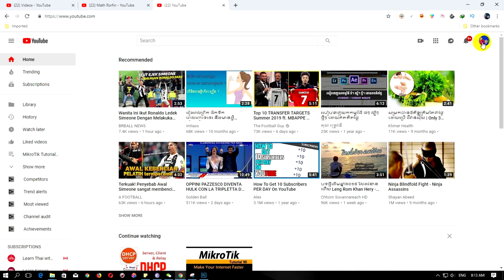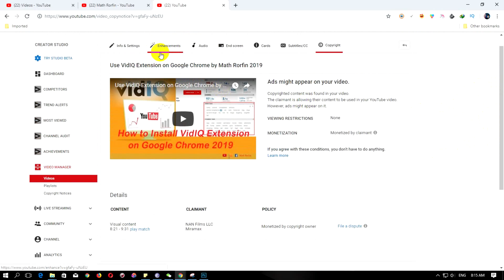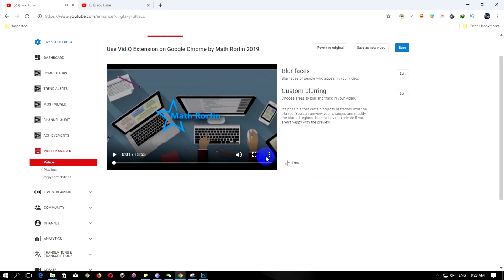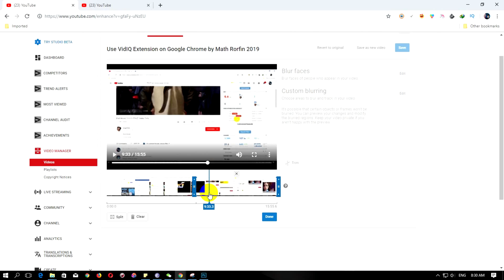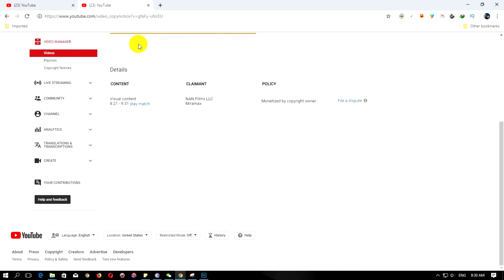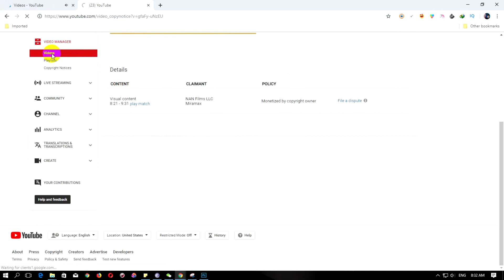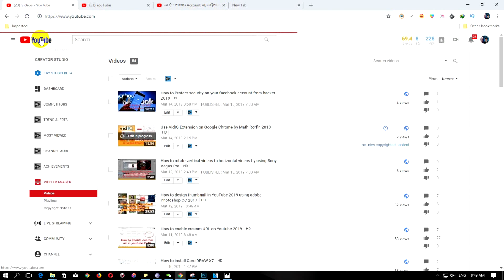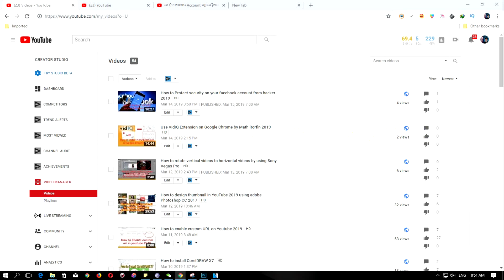How to remove copyright claim of any videos on YouTube 2019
Hi everyone in this tutorial i would like shear to you about how to How to remove copyright claim of any videos on YouTube 2019